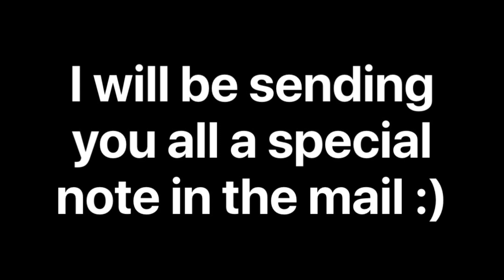SMALL FAN MAIL UNBOXING!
Hi everyone! I love getting fan mail from you, it makes me so happy! If you have sent me something I will be sending a special note back to you in the mail :)

ANGELIQUE BUSKO